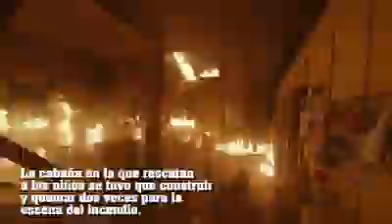Lo que no sabía de Juagando con Fuego Trailer 2020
Estas son algunas cosas que no sabías sobre JugandoConFuego, divertida comedia con John Cena. ¡Ahora en cines!